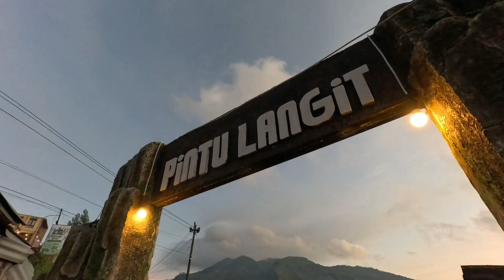MENGETUK PINTU LANGIT DIENG WONOSOBO